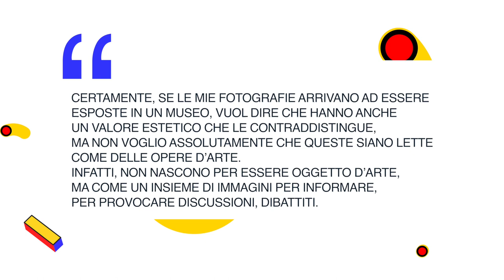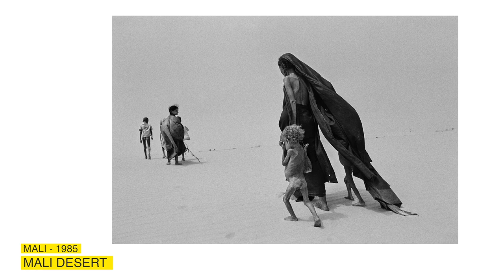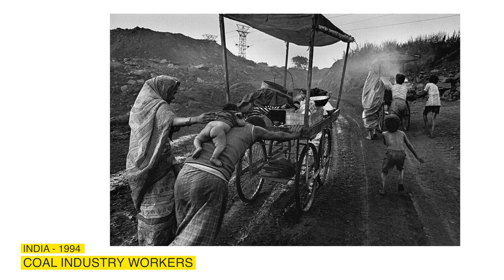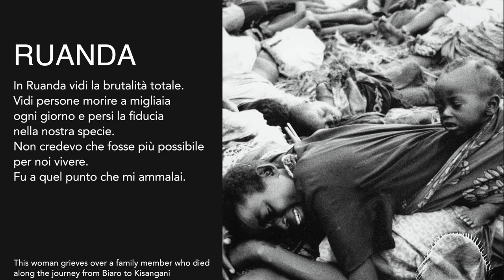SOCKS #10 - SEBASTIÃO SALGADO - I Grandi Fotografi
Vi racconto la storia di Sebastião Salgado, tra fotografie di storie umane, scorci di mondo, e momenti difficili.

Grande Sabrina che ha vinto il giveaway della puntata #9 e si porta a casa la stampa 40x70!

🌍 Qui sotto trovate il link al sito ufficiale di Amazonasimages, di Sebastião Salgado e Lelia Wanick

📚Qui trovate i libri più belli di Sebastião Salgado:
La mano dell'uomo
Other Americas

🎥 Cosa uso per realizzare i miei video:
Canon C100 mkII
Microfono ZOOM H4N
Luci Portalite RX4 Elinchrom
Manfrotto 190X

Tutti i diritti sulle fotografie mostrate sono di Amazonas Images e Sebastião Salgado.